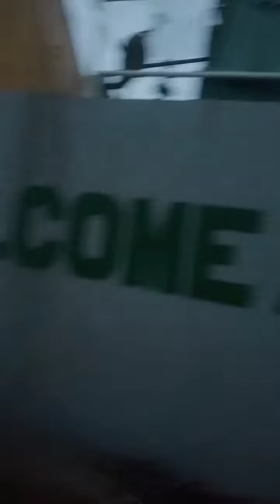Heave-up Anchor for Docking Manuever @ Malbug Port, Looc Bay, Romblon island..orayt!